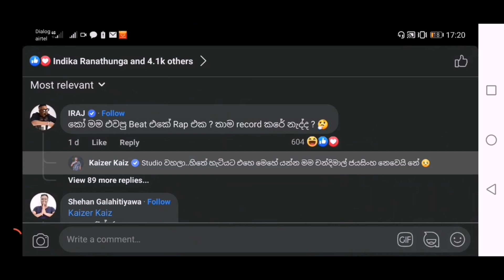Kaizer Kaiz answered to Iraj | Chandimal Jayasinghe | Supiri Reply Comments